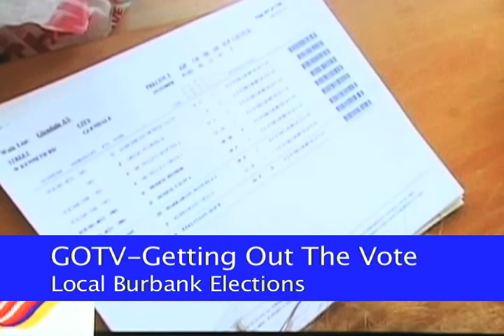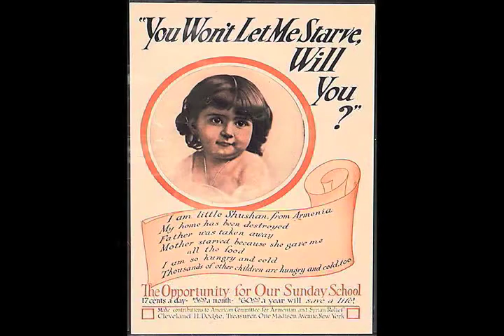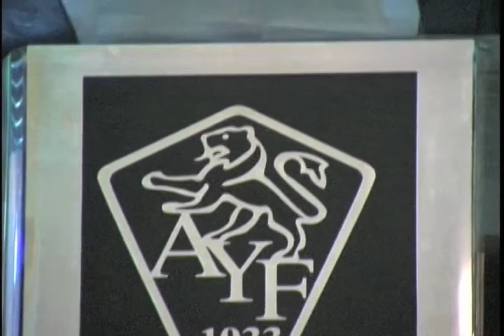Burbank ANC: Pro Bono video by Peter Musurlian for the Burbank ANC Banquet: 5/18/08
Shot & edited by Los Angeles Area Emmy Award-winning journalist Peter Musurlian of Globalist Films, as part of the company's Pro-Bono-Hye Volunteer Initiative. This video debuted at a Burbank Armenian National Committee of America (ANCA) Banquet in May 2008. It is a one-year retrospective of the activities undertaken by the Armenian-American grassroots organization.

In addition to his Los Angeles Area Emmy, for his one-man-band overseas documentary, "Burbank's African Sister City," Musurlian has received seven Emmy nominations and has won 21 RTNA Golden Mikes, awarded by the Radio & Television News Association of Southern California, in 10 unique categories, such as: reporting, videography, and editing. He's also a four-time nominee for a Los Angeles Press Club Award.

A complete list of awards can be found on the LinkedIn page of Peter Musurlian.

PRO BONO: "Work undertaken for the public good, without charge."